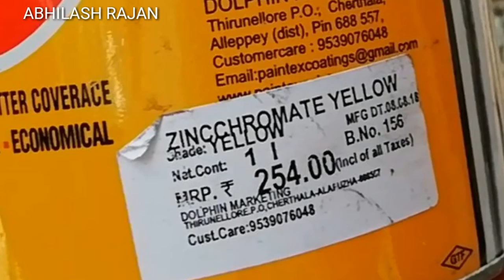How to apply teak colour on cement surface, graining tutorial part 1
This video is specially created for beginners